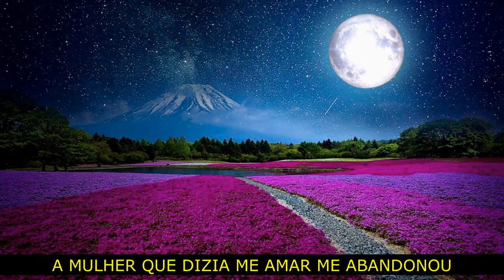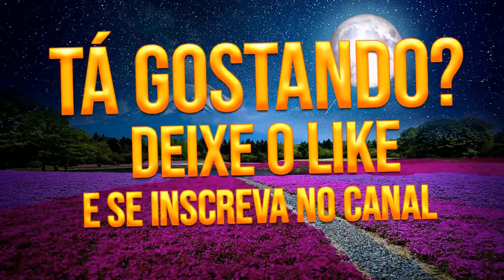KARAOKÊ - CRISTIANO NEVES - CARTA NO QUINTAL / PRODUÇÃO DAI NERES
DAI NERES : SOU CANTOR , COMPOSITOR  DE MÚSICAS ROMÂNTICAS,BREGAS E FORRÓ,  SOU PRODUTOR MUSICAL DE TODOS MEUS TRABALHOS GRAVADOS , AGRADEÇO A DEUS E A VOCÊ QUE CURTE MINHAS MÚSICAS ONDE É QUE VOCÊ ESTEJA , MUITO OBRIGADO E SE INSCREVA NO CANAL.